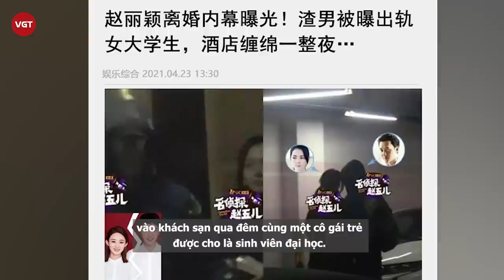Phùng Thiệu Phong bị bắt gặp đi khách sạn với gái, đây là nguyên nhân khiến Triệu Lệ Dĩnh ly hôn?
Truyền thông Hoa ngữ mới đây dẫn nguồn tin trên diễn đàn mạng xã hội liên quan tới Phùng Thiệu Phong.

Cụ thể, một diễn đàn mạng mới đây đã đăng tải hình ảnh chụp Phùng Thiệu Phong vào khách sạn qua đêm cùng một cô gái trẻ được cho là sinh viên đại học. Cả hai cùng nhau qua đêm tại khách sạn.